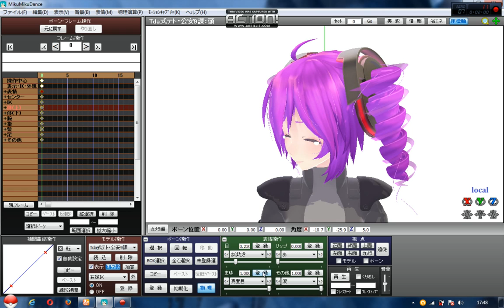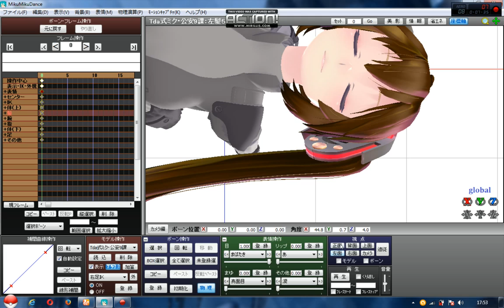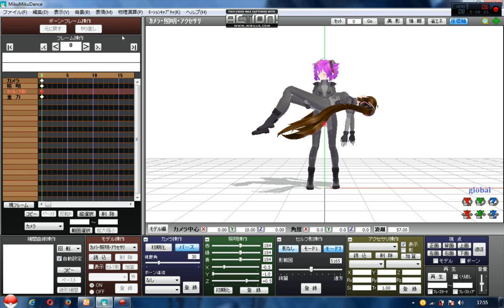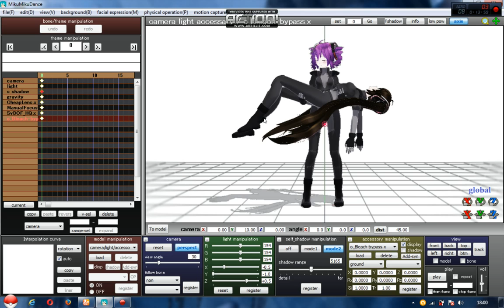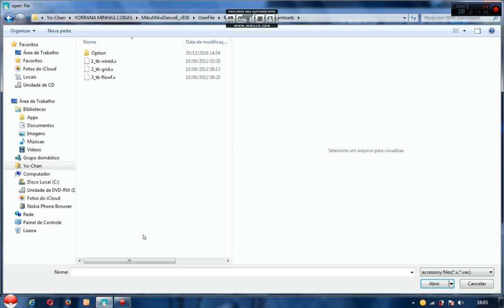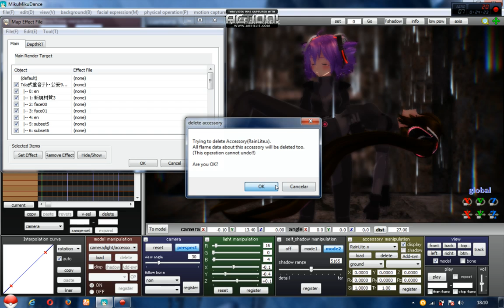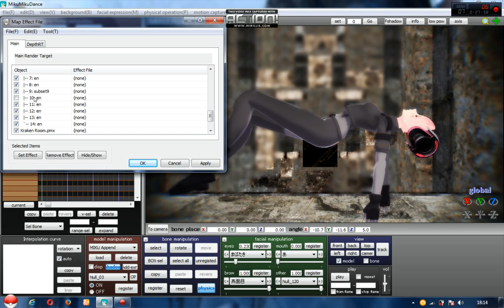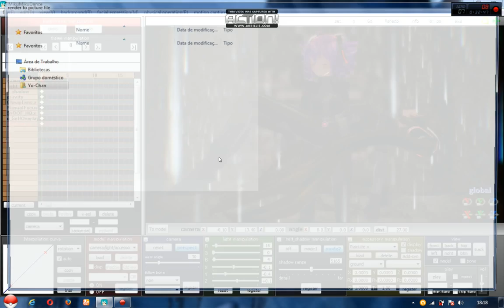[MMD] Papel De Parede ==Game Over==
Os modelos como sempre eu não vou deixa-los em download

O papel e parede não estará de download também

Esse  vídeo está hoje bem chato né ?

do canal

TALVEZ NO PRÓXIMO VÍDEO

Eu jogando algo no meu pc COM WEB CAM
JUNTO COM

Nutelinha_gamer =Meu primo

BEIJOS QUENTINHOS TCHAU